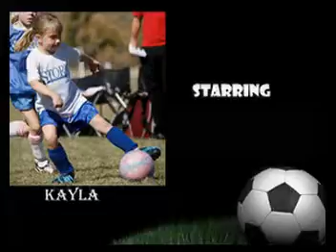2009 Sugars Fall Soccer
Jillian Skurcenski, Colorado Storm, Soccer Highlights